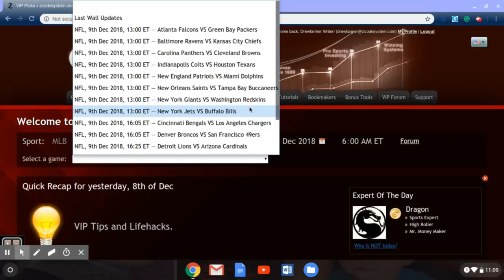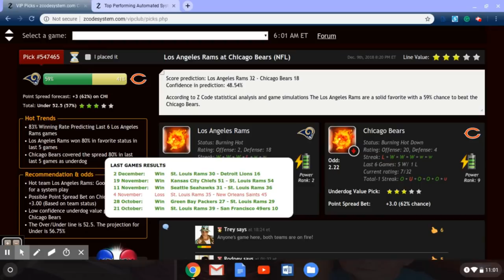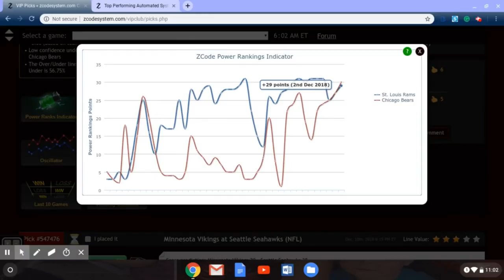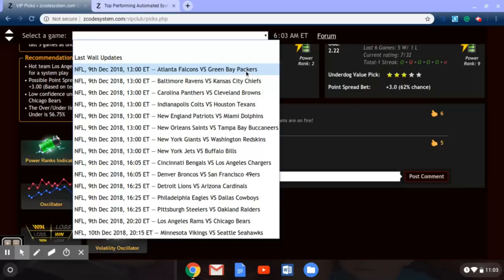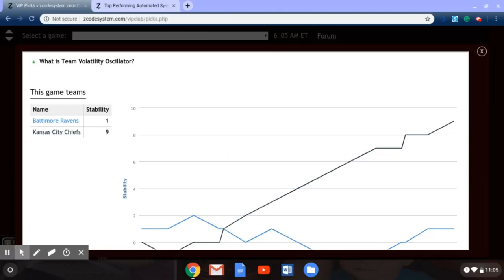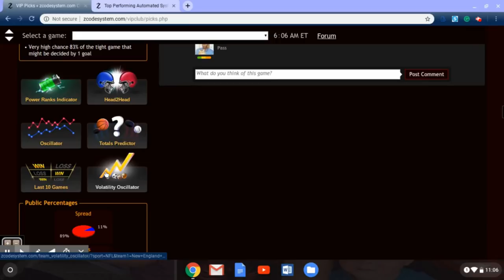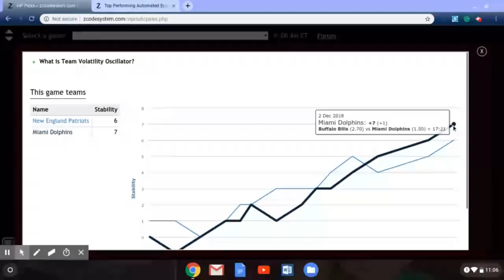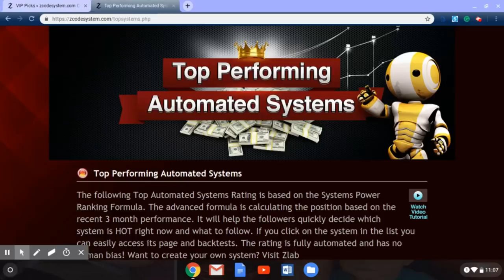NFL Week 14: LA Rams aim to shoot down the Chicago Bears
The NFL is nearing the end of the 2018 season. The playoffs are just around the corner, but there are still a few weeks to go. NFL Week 14 kicks off on Thursday night with the Tennessee Titans and Jacksonville Jaguars.
Week 14 will conclude on Monday night with the Seattle Seahawks hosting the Minnesota Vikings. It is a big week of action with playoff places on the line. This week, we take a look at three key games for NFL Week 14.

gurley

Los Angeles Rams vs. Chicago Bears
The high flying Los Angeles Rams head to the Windy City to play the Chicago Bears. The Bears tasted defeat in Week 13 against the New York Giants for the first time since October 21st. The Bears had reeled off five straight wins.

Screenshot 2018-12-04 at 2.57.37 PM

The Rams defeated the Detroit Lions 30-16 in Week 13. LA is 11-1 going into Chicago. The Bears defeated the Rams when the two teams met last. That game came in 2015 when the Rams were still located in St. Louis. Chicago has won two of its last three games against the Rams and the home team has dominated each affair.

Screenshot 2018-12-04 at 2.59.27 PM

Chicago is much improved this season. However, the Rams are a slightly more stable pick when it comes to the ZCode System Volatility Oscillator. Thanks to great play from Jared Goff and Todd Gurley, the Rams will win. LA’s offense is second in the NFL and it will once again showcase its strengths in Chicago.

Winner: LA Rams

New England Patriots vs. Miami Dolphins

It is a big game in the AFC East as the 9-3 New England Patriots travel south to play the 6-6 Miami Dolphins. Miami is in desperate need of a win to keep any hope of making the playoffs alive. New England is ‘burning hot’ after winning two straight games. Meanwhile, the Dolphins are ‘ice cold up’ after winning against the Buffalo Bills in Week 13.

Screenshot 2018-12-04 at 3.10.13 PM

New England is the heavy favorites, but since 2011, games between the Pats and Dolphins have been dominated by the home team. Twelve of 14 games have been won by the home team when New England has played Miami. The Dolphins have won four of their last six home games against Tom Brady and company. That includes last year’s game in Miami. The Dolphins aren’t great, but there could be an upset on the cards.

Winner: New England Patriots

Baltimore Ravens vs. Kansas City Chiefs

The Baltimore Ravens are currently the last team in the AFC Playoffs. They need to win to keep their position and the pressure on AFC North Rivals the Pittsburgh Steelers. Andy Reid’s Kansas City Chiefs are cruising in the AFC West and are the bookies’ favorites against Baltimore. A Ravens loss and wins elsewhere could put the birds from Baltimore on the outside looking in.